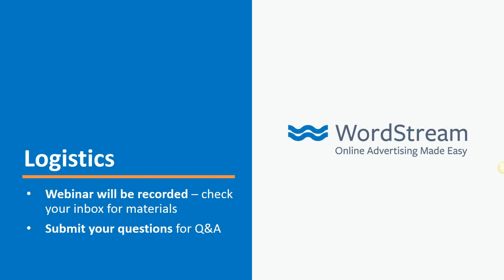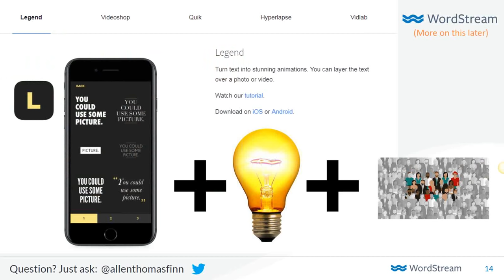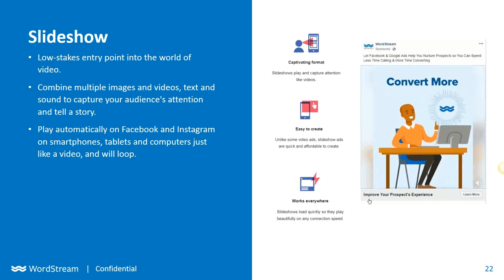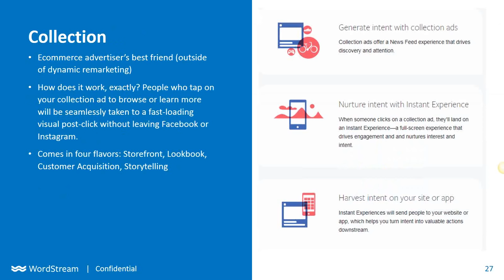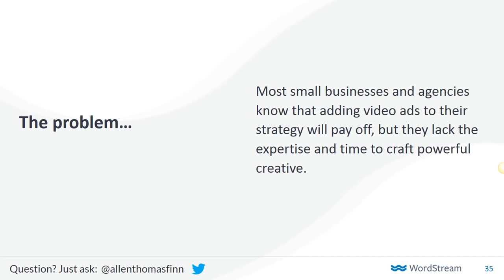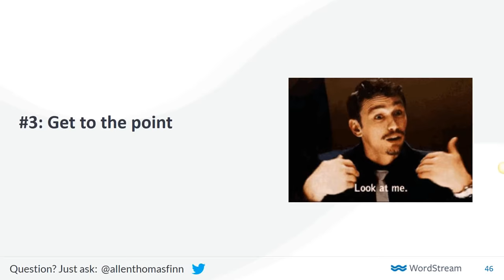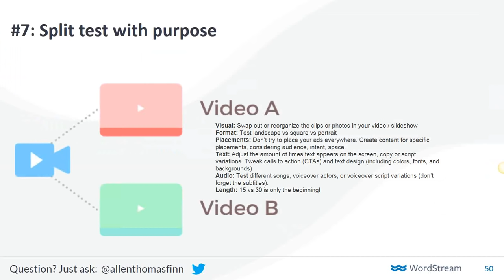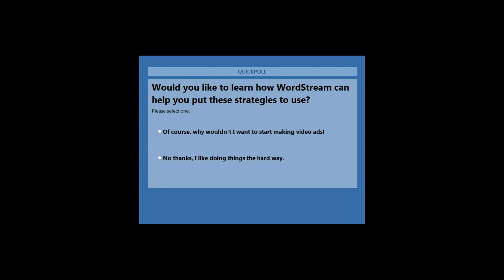Video Ads: How One Ad Format Can Revolutionize the Way You Advertise Online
With the highest average click-through-rate (CTR) of any digital advertising format, video ads are easily one of the best ways to advertise your business. Dive into today's exclusive webinar with WordStream's own Allen Finn and learn how you can leverage video ads to drive greater returns on your online advertising budget.

Whether you're just getting started with video ads or you're a seasoned veteran of the game, you absolutely cannot miss our expert's live walk-through of today's most successful digital advertising format.

After demonstrating the necessity of video ads, Allen will break down the reasons why paid social is the ideal space for video advertising. Then, he'll show you how to scale and optimize your burgeoning video advertisement operation. To wrap things up, Allen will provide key insights into your most burning questions!

By the end of this webinar, you will have learned:
- All the reasons video ads are so successful (with the data to back it up!)
- Why it's critical to integrate video ads into your digital marketing plan (no matter how big or small your business is!)
- The steps you can take to create video ads that look expensive but aren't
- How to optimize your new video ads for continued success and ROI